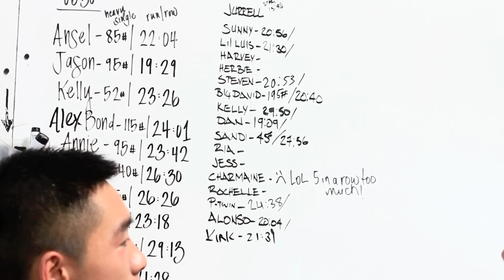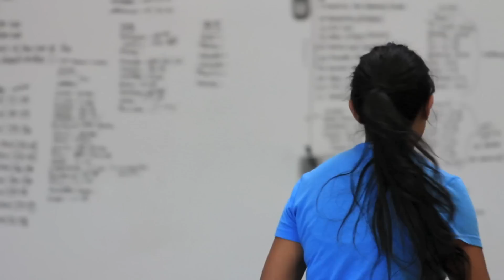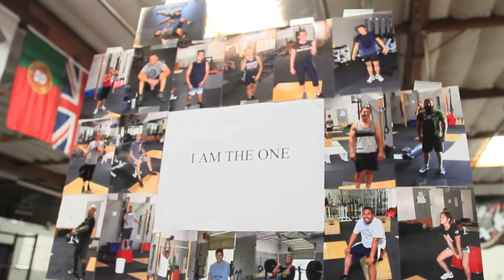CrossFit One World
33415 Western Avenue
Union City, Ca